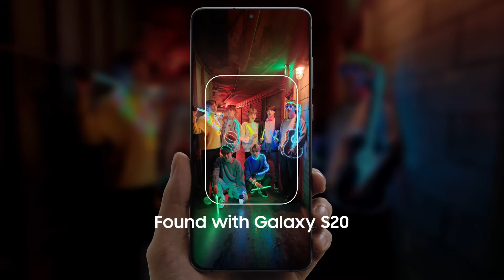Samsung Mobile Laos: Galaxy X BTS | S20 Series Bright Night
Samsung Galaxy X BTS.

ໃຊ້ Galaxy S20 Series ຖ່າຍຮູບໃນຕອນກາງຄືນກໍຍັງເຫັນຄວາມຫຼໍ່ຂອງໜຸ່ມໆ BTS.

ສາມາດຫາຊື້ໄດ້ທີ່ຕົວແທນຈຳໜ່າຍ Samsung ໃນທົ່ວປະເທດ ຫຼື ຈະໂທສອບຖາມໄດ້ທີ່ Samsung Call Center 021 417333